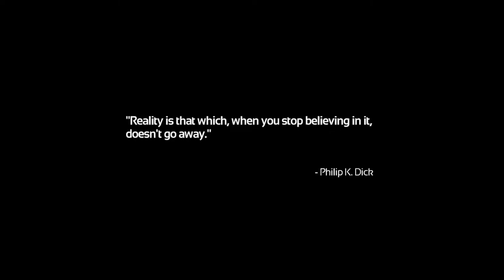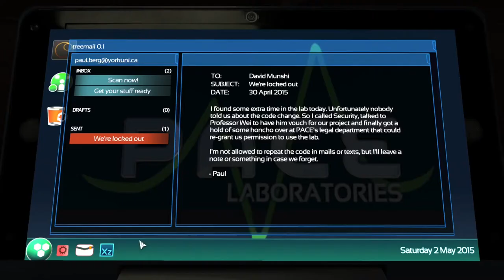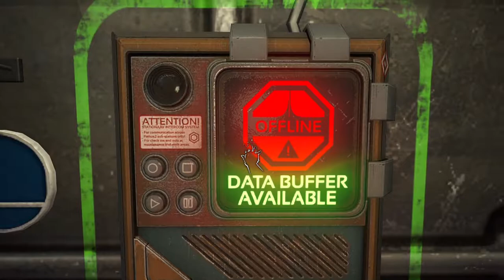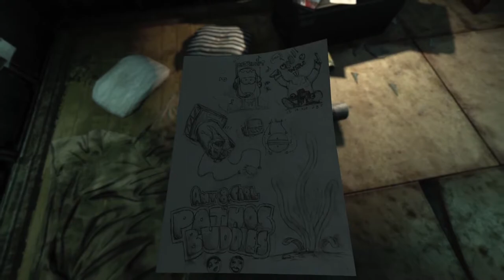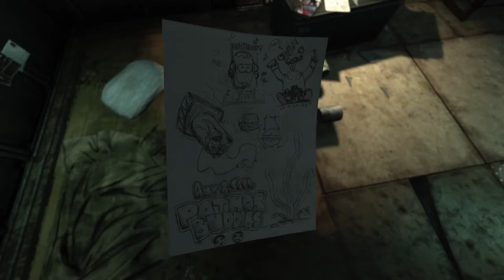Soma body tell me whats going on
its a spoopy game called soma, apparently